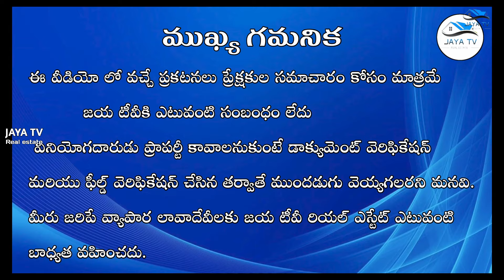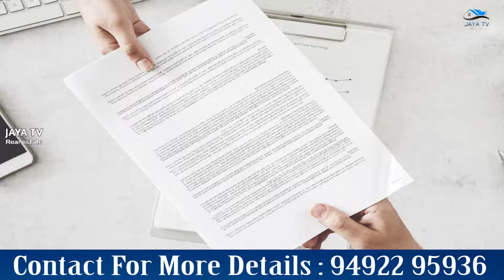100 Feet Road Facing Commercial and Villa plots @Sangareddytown | Jaya TV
🤗 Introducing Prestige Avenue by Mahakshektra Developers, offering HMDA and RERA approved plots adjacent to Sangareddy village.

🦿Enjoy the convenience of a 100ft road facing, with amenities including 12 independent houses, 30ft roads, CC roads, underground drainage and electricity, parks, water tank, and a strong compound wall.

🪙Plus, benefit from bank loan availability.
Experience luxurious living with Hyderabad's prominent real estate builder crafting villas near the project.

🫡With its prime location and top-notch amenities, Prestige Avenue promises an unparalleled lifestyle for those seeking quality and comfort in their residential investment.

🔔 Transform your real estate aspirations into achievements with Jaya TV.

✅  About Jaya TV.

Welcome to Jaya TV, your go-to destination for everything real estate! Whether you're dreaming of your perfect home or looking to invest in land, we've got you covered. From cozy houses to luxurious villas and open plots ready for your ideas, our videos bring the latest and best real estate opportunities to your screen. Join us as we explore, promote, and guide you through real estate.